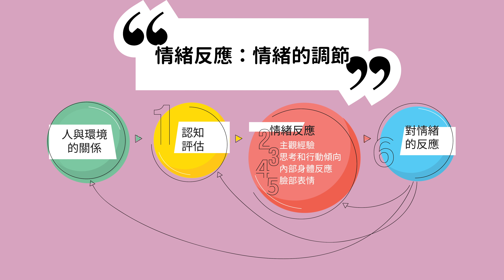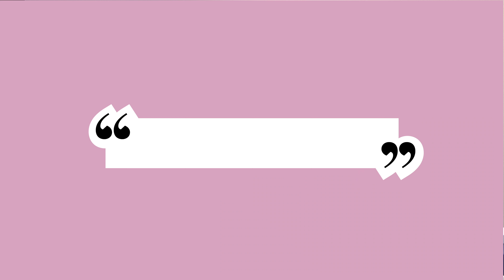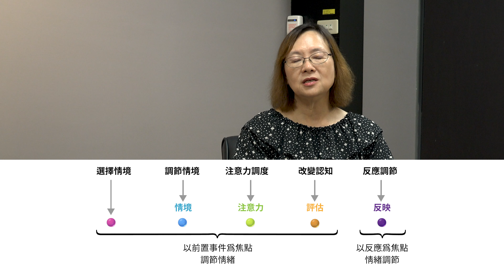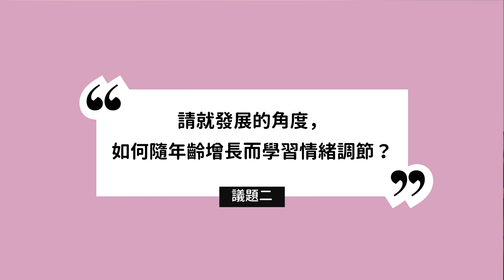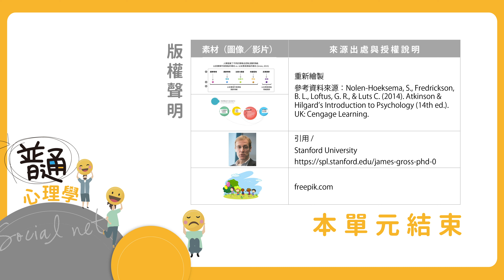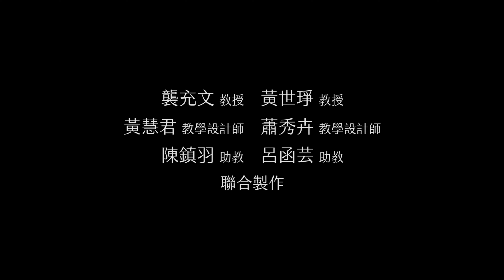2.4-情緒反應：情緒的調節 (Response to Emotion: Emotion Regulation)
《普通心理學》General Psychology
人際關係與社會互動系列課程一 (Interpersonal Relationship and Social Interaction)
國立中正大學心理系 襲充文教授
Gary C.-W. Shyi (Professor, Department of Psychology, National Chung Cheng University)